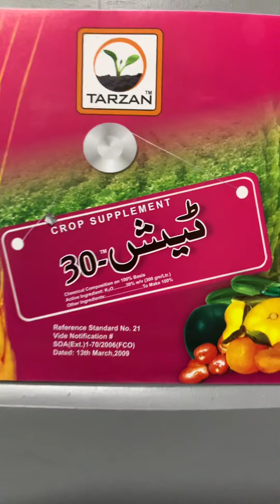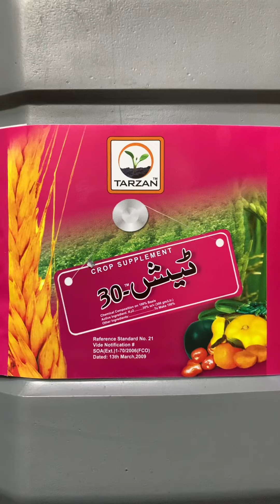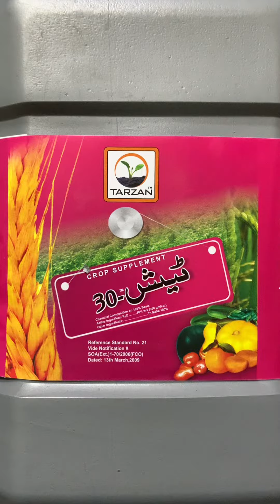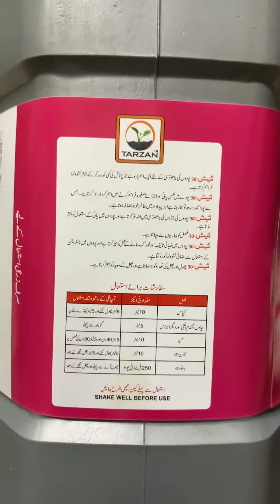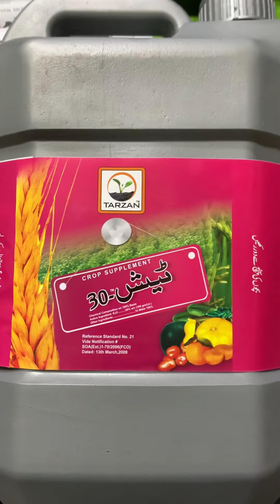Tash 30 Tarzan Fourbrothers | Potassium for plants | Increase Fruiting | To order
Tash 30 Tarzan Fourbrothers | Potassium for plants | Increase Fruiting | To order for free delivery